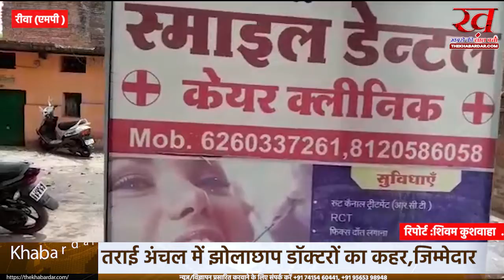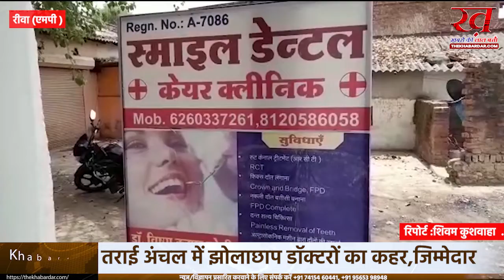रीवा तराई अंचल में झोलाछाप डॉक्टरों का कहर,जिम्मेदार बने अनजान